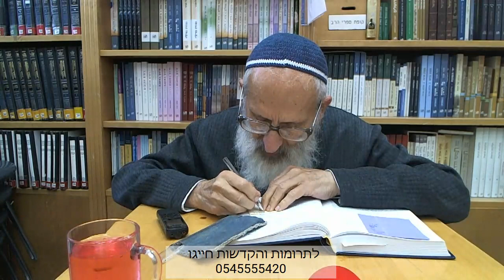תפארת ישראל (37) | פרק ז {"וזה שאמר"} - הרב שלמה אבינר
תאריך: י"ז כסלו תש''פ

**חדש** שידור חי של שיעורי הרב בפייסבוק! ימים א, ב, ד, ה בשעה 14:00.